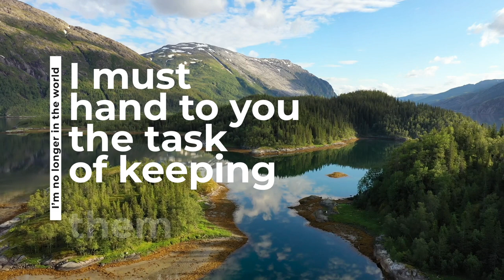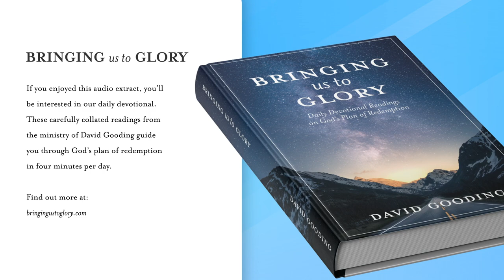To Him Who Is Able To Keep You - David Gooding - Devotional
This meditation by David Gooding is featured in the upcoming 'Bringing us to
 Glory: Daily Devotional Readings on God’s Plan of Redemption'. This book will be released later this year. If you want to sign up for a pre-order copy, visit bringingustoglory.com.